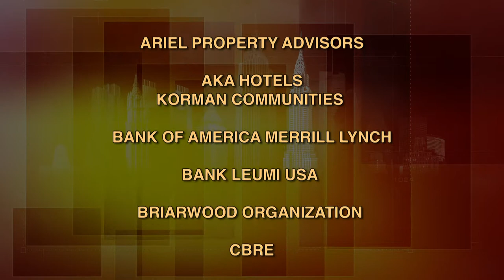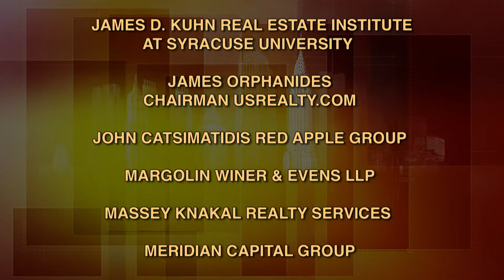BuildingNY:NYStories - Scott Herman, CBS Radio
Scott Herman details his remarkable career, begun 40 years ago, in Brooklyn. Loving radio, Scott was doing play-by-play for the Mets or 1 minute sports casts, heard in the middle of the night, when he joined 1010 WINS and his career took off. In 2007, Mr. Herman was named executive vice president of operations at CBSRadio.    (Taped:  02/27/14)